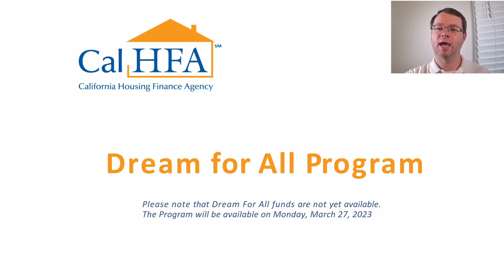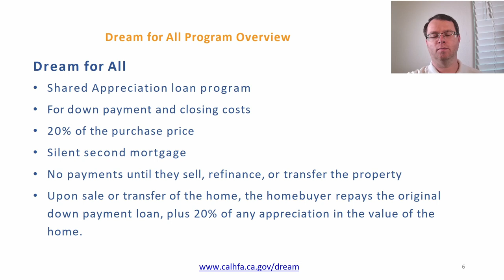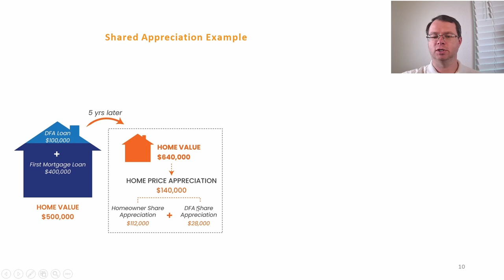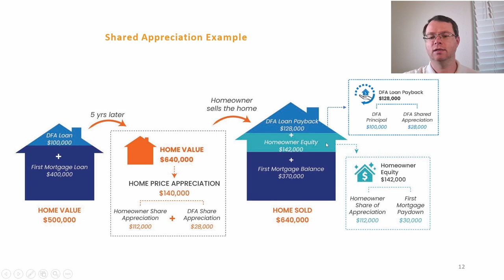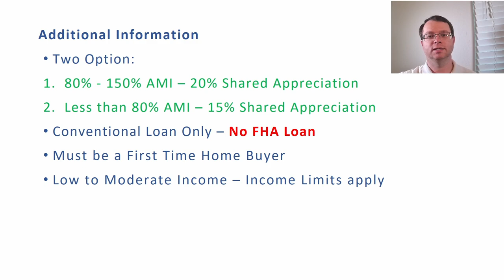New Down Payment Assistance Program From CalHFA: Dream For All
This video describes a new Down Payment Assistance Program available in California and provides details on the Dream For All CalHFA program.

Andrey Dimitrashuk
Loan Officer NMLS# 1583893, CalDRE# 02070049